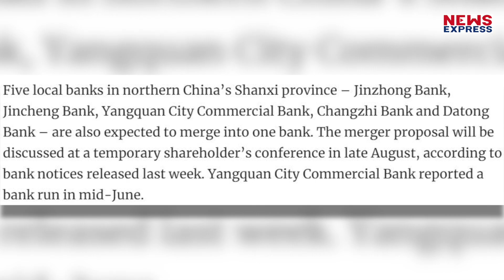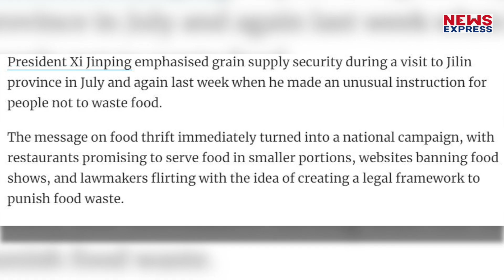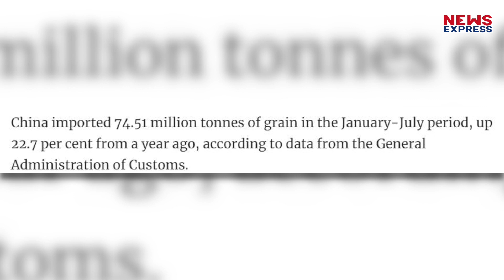Xi Jinping की सरकार में दाने दाने को तरस रहे लोग, अर्थव्यवस्था के घाटे को छिपा रहा China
Economy पर China की झूठ पकड़ी गई. China में लोग दाने दाने को मोहताज हुए. Xi Jinping के खिलाफ Public कर सकती है बगावत